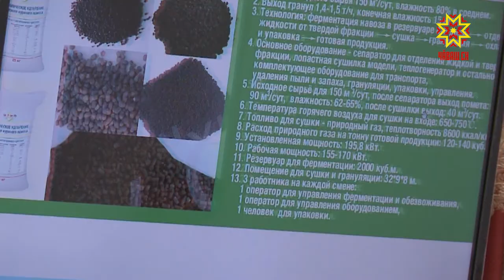Вопрос зловония от агрохолдинга «Юрма» этим летом особенно волновал жителей столицы Чувашии.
Решить проблему неприятного запаха — такую задачу поставили перед руководством птицефабрики.